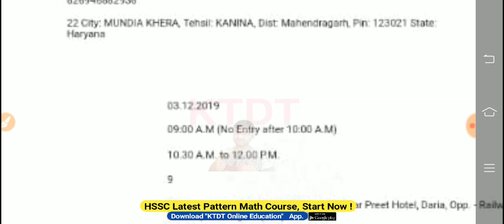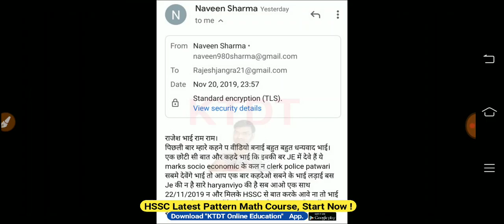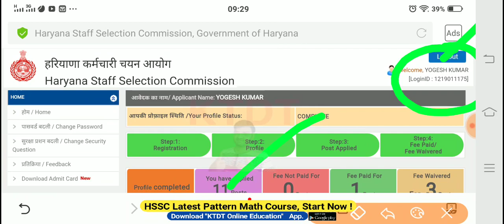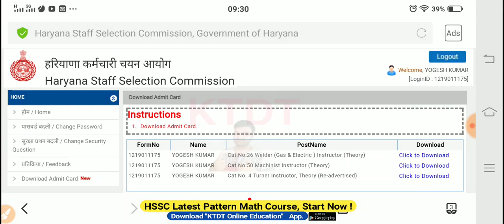Hssc Exam Admit Card Download || आ गए रोल नम्बर , HSSC EXAM ITI Instructor Admit Card Direct Link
Thanku all...